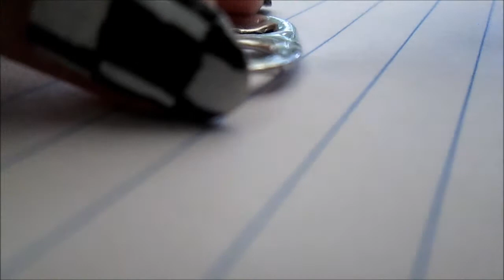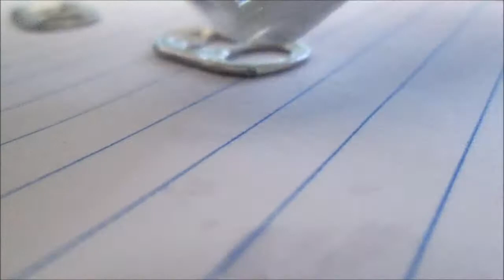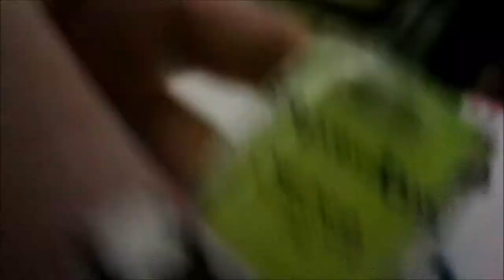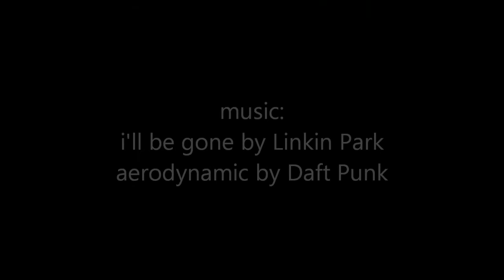DIY how to paint soft drink pull tabs